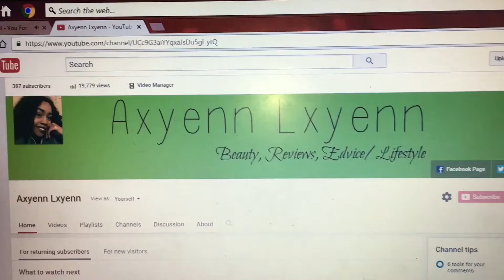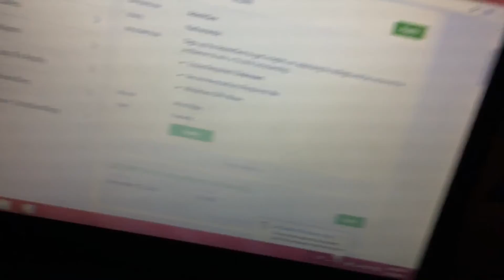Homework day, Looking at scholarships | Vlogmas 3